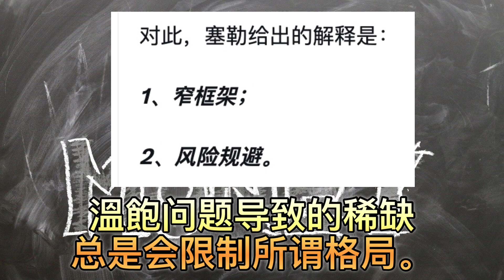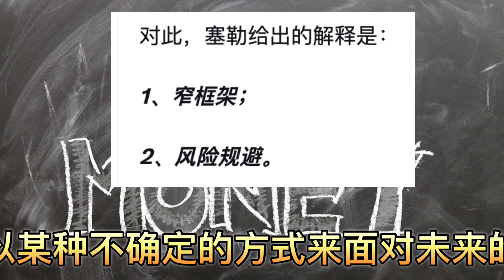深度探讨：赚钱为何这么难？